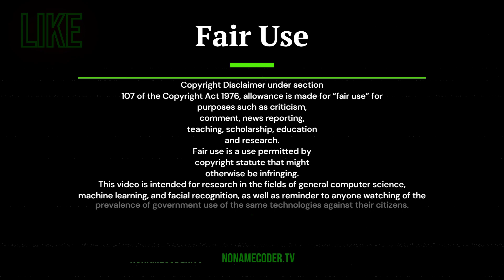1 Bad Liar + 1 Soft Investigation = police policy facialrecognition ai thePermanentRecord5. 5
thePermanentRecord 5.5
 This is the Fifth Season of what I thought would be zero when I created this channel.
  thePermanentRecord was created to educate the public on the prevalence of government surveillance,
  and government adoption of facial recognition technology. As well as to share my effort to create,
  and maintain a system for use by citizens to similarly access the records of our public servants.

theTheroyBehindTheGame
 The alphaTest of the detection software is complete and, I had started work on bringing the app to least viable model status.
 When I reach enough people who are interested in having the app, I will go back to primarily coding and temporarily cease most video production,
 aside from development status updates.

 The ID software is a huge task. last estimate of full time LEO's in the US alone was around 660,000.
 For the alphaTest of the ID software, I have began devlopment on the app and chosen a small pool of testers.
 Aside from the sheer size, mention must also be made of the task's complexity. The computational resources alone are considerable.
 Not to mention things like Officer attrition and poor transparency efforts. Or the simple monetary cost, only around $8,200 so far, but sure to grow.
 Thank you for your support, looks like I'm going to need it.

specialThanksToAnyoneWhoFilmsTheirGovernment
 Without all of you, my endeavor would be impossible. Having spent my fair amount of time in a cell, I know firsthand the kind
 of abuses, those with authority will without fail eventually be guilty of. I am with you in spirit and, a lot of times in your live chats,
 and streams. Keep up the amazing work and shoot me a line sometime.

contactInfo
 If you have an officer you would like to see added, or just want to reach out. Send a short email, and/or your video:

such as for commentary, criticism, news reporting, research, teaching or scholarship.
A similar principle, fair dealing, exists in some other common law jurisdictions.
Civil law jurisdictions have other limitations and exceptions to copyright.

One of the rights accorded to the owner of copyright is the right to reproduce or to authorize others to reproduce the work in copies or phonorecords.
This right is subject to certain limitations found in sections 107 through 118 of the copyright law (title 17, U.S. Code).